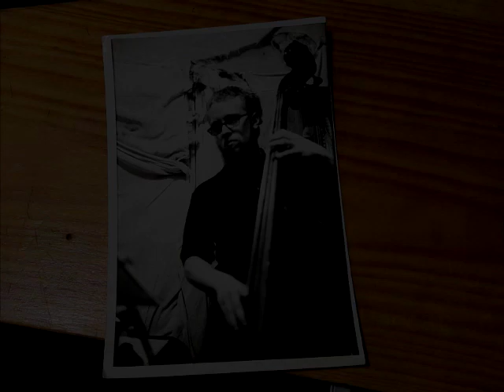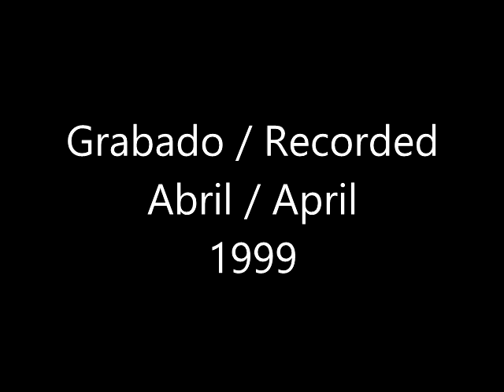"Contacto" (album teaser)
ENRIQUE NORRIS
cornet
GUILLERMO BAZZOLA
electric guitar
RODOLFO PACCAPELO
double-bass
HERNÁN MANDELMAN
drums

All the music was spontaneously created and performed by Norris, Bazzola, Paccapelo & Mandelman, except “CorBass” by Norris/Paccapelo, “CorBat” by Norris/Mandelman & “CorGuit” by Norris/Bazzola.

Recorded direct to 2-track DAT by Guilermo Bazzola, Feigele Studio, Buenos Aires, Argentina, April 26, 1999.
Mastered by Guilermo Bazzola, Gnu Town Studio, Madrid, Spain, 2023.

Cover photo by Andrea Saslavsky
Cover design by Guillermo Bazzola
Produced by Guillermo Bazzola

Very special thanks to Andrea Saslavsky and Eduardo Norris.

Dedicated to the loving memory of our dear friend Enrique.